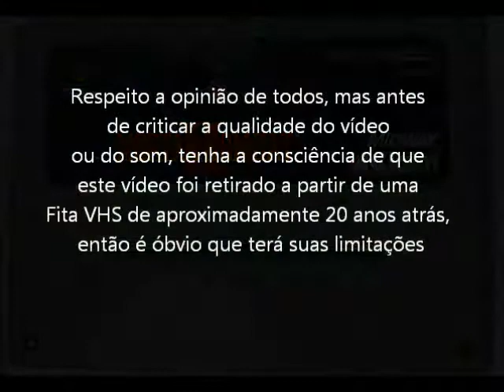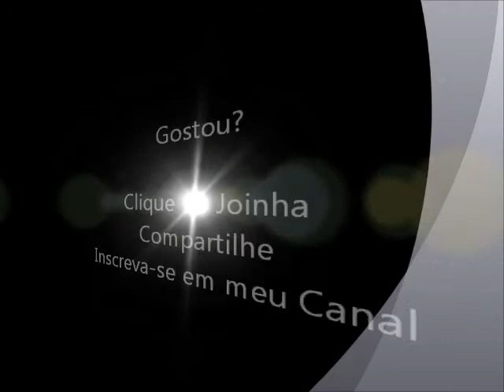Mortal Kombat 2 (Super NES - VHS Rip) Sub Zero Fatality, Babality e Friendship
Fatality, Babality e Friendship com o lutador Sub Zero do jogo Mortal Kombat 2 para Super Nintendo. Vídeo retirado a partir de um VHS.